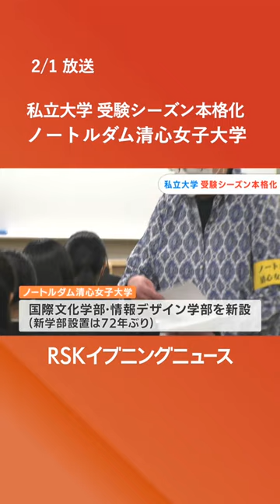私立大学の受験も本格化 国際文化学部と情報デザイン学部新設のノートルダム清心女子大学で一般選抜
私立大学の受験シーズンも本格化です。岡山市北区のノートルダム清心女子大学で一般選抜が行なわれました。（2024年2月1日放送）